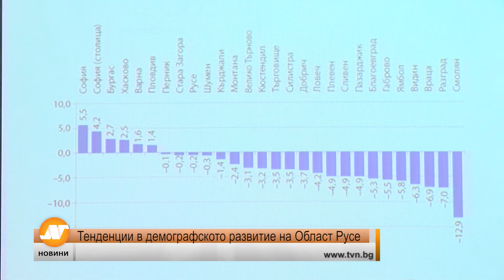Тенденции в демографското развитие на Област Русе